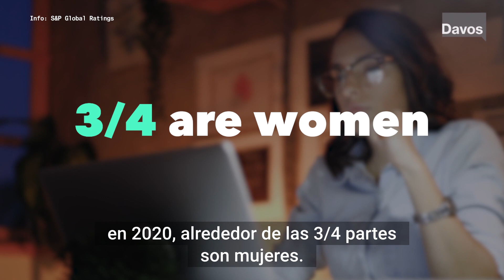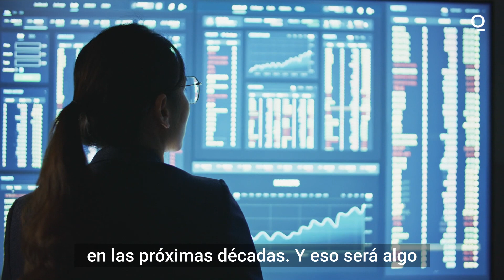¿Cómo invertirán las mujeres en 2023?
"Cada vez más mujeres deciden invertir, lo que representa una 'oportunidad increíble' para todos nosotros", afirma Martina Cheung, presidenta de S&P Global Ratings. Ella nos explica cómo el crecimiento previsto de la riqueza de las mujeres cambiará la dirección de las inversiones en las próximas décadas.